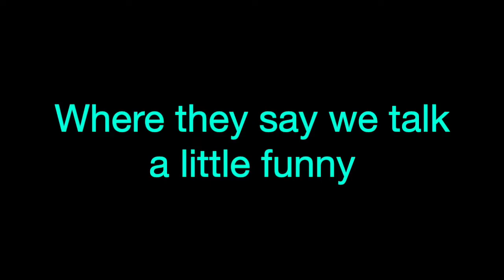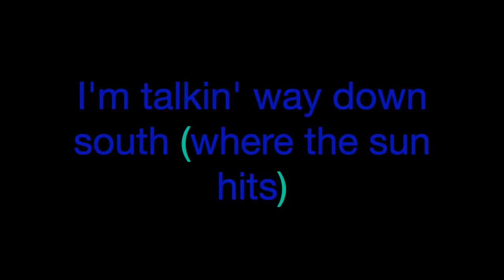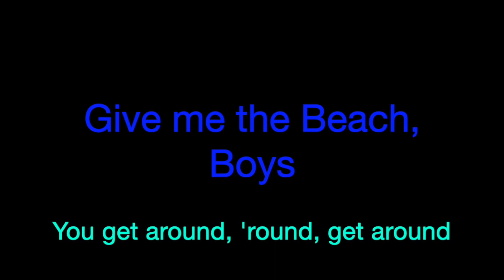Beach Boys ~ LOCASH Lyrics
LOCASH is a very underrated country duo. They have so many good songs💗

[Intro]
I get around, 'round, get around, I get around

[Verse 1]
Let's leave the John Deere here, take the CJ
Let's roll this backroad into a freeway
Gonna drive until the map turns blue
Where they say we talk a little funny

[Chorus]
Let's take the country to the beach, boys
Trade that red dirt in for sand
Show 'em how we Tennessee, boys
Catch a Jon Boat buzz on a Catamaran
And get a little bit of red on a redneck
Drop a lime in the bottom of a longneck
Find a boat that floats and get shipwreckеd
With some local honey, mm
Let's takе the country to the beach, boys
[Post-Chorus]
We'll drink 'em down, down, drink 'em down, we'll drink 'em down
(Give me the beach, boys)
You get a round, round, get a round, you get a round
We'll drink 'em down, down, drink 'em down

[Verse 2]
I'm talkin' way down south where the sun hits
All them girls lookin' good, gettin' sun kissed
Tryin' hard to catch a peek of where the sun missed
And turn 'em on to Brooks & Dunn

[Chorus]
We oughta take the country to the beach, boys
Find a boat that floats and get shipwrecked

[Post-Chorus]
[Bridge]
Let's trade our ball caps in for sombreros
Instead of Jack D, shoot some Cuervo
Mix up some rum with some Kokomo
Blow all our money